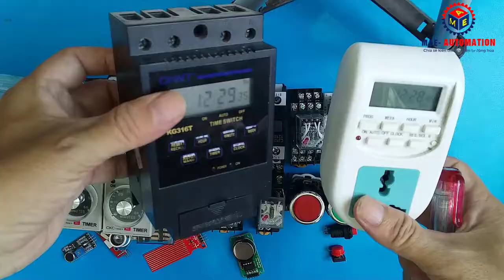Các Thiết Bị Điện Công Ngiệp Trong Điều Khiển Tự Động Hóa | Nguyễn Thế Sơn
Nguyễn Thế Sơn | Các Thiết Bị Điện Công Ngiệp Trong Điều Khiển Tự Động Hóa, trong vidio này tôi sẽ giới thiệu đến các bạn tổng quan về các thiết bị trong điều khiển tự động hóa như Contactor,rơ le thời gian,nút nhấn,nút bấm,công tắc chuyển mạch,công tắc chuyển mạch 2 vị trí,công tắc chuyển mạch 3 vị trí,rơ le nhiệt,rơ le kiếng,công tắc hành trình,nút dừng khẩn cấp,cảm biến,cảm biến tiệm cận,cảm biến áp suất,limit switch,công tắc phao,Phao điện...và còn rất nhiều thiết bị điện khác tôi sẽ lần lượt giới thiệu đến các bạn trong các vidio kế tiếp.
🔥 Danh sách phát liên quan đến điện công nghiệp của kênh M&E Automation